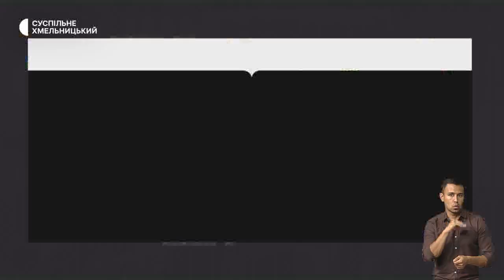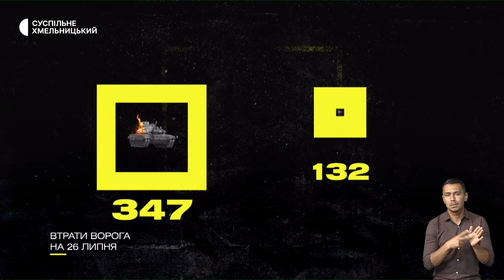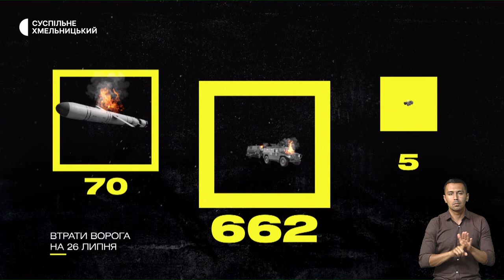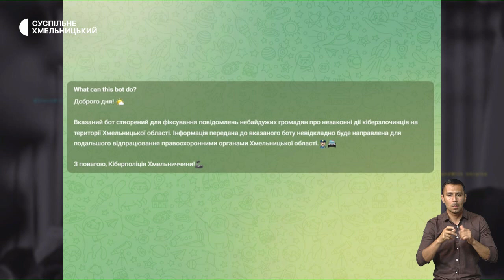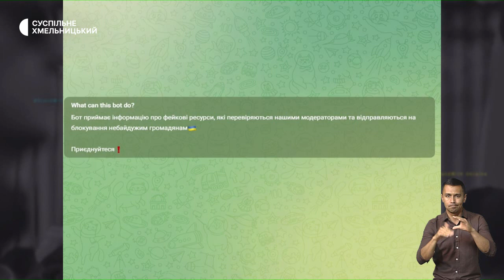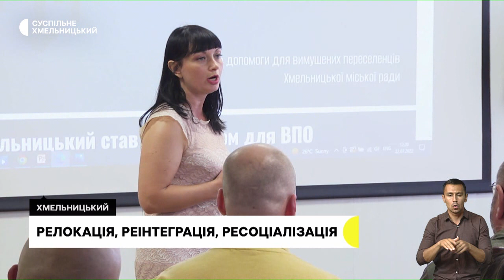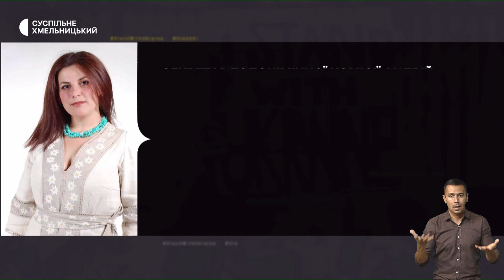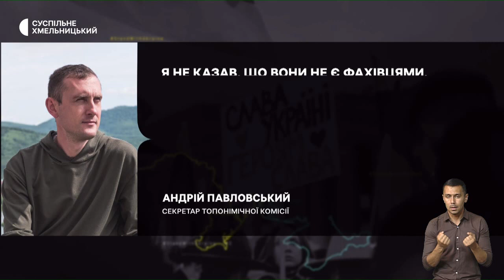Нові шахрайські схеми, форум двох областей, суперечка через назву вулиці | 26.07.22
Виконання бюджету під час воєнного стану: які суми і на що витратила міська влада з бюджету за перше півріччя 2022 року? ; нові шахрайські схеми: як вберегти свої гроші?; релокація, реінтеграція та ресоціалізація: у Хмельницькому провели форум між представниками Луганщини та Хмельниччини.  Про що домовилися? ; пламеницькі проти Чехова: у Кам’янець-Подільському виникла суперечка через перейменування вулиці